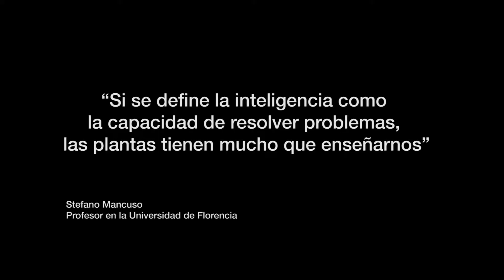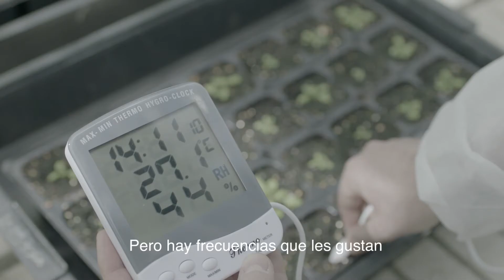Entrevista Stefano Marcuso - Plantas que eligen películas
“Plantas que eligen películas” es un experimento que mezcla creatividad y ciencia, vida y cine. Conoce a Stefano Mancuso, neurobiólogo vegetal y profesor en la Universidad de Florencia, cuyo estudio es la base de este proyecto.